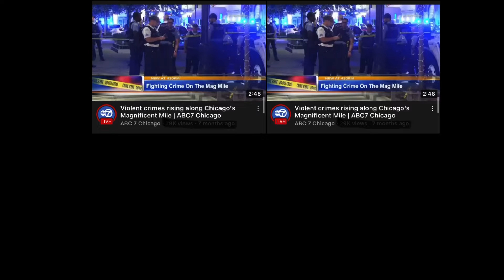Cringe. Lori “Beetlejuice” Lightfoot Dance Reeeeeemix!!